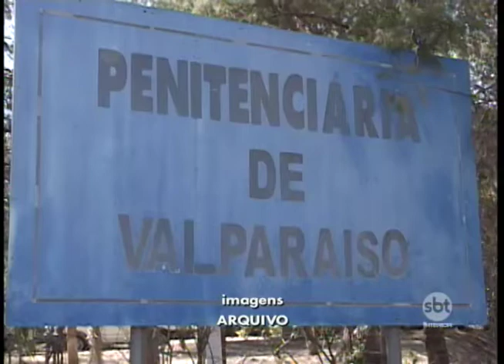Valparaíso: Detentos fogem de penitenciária